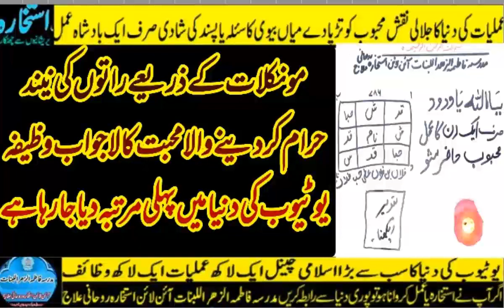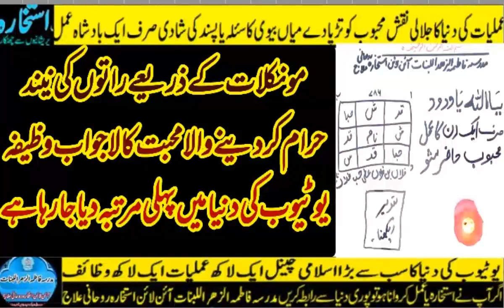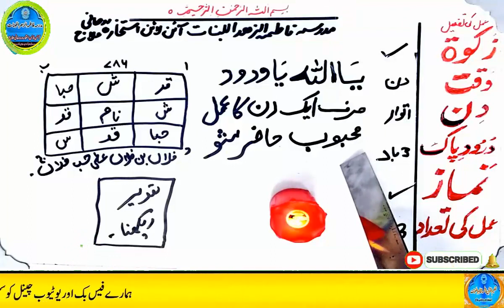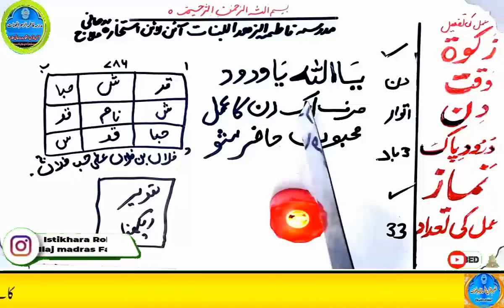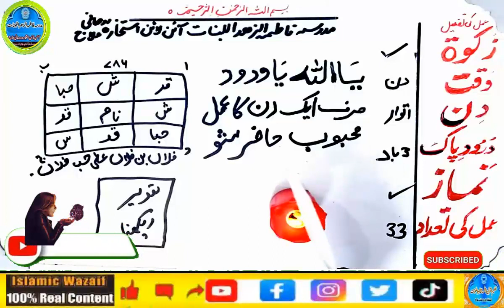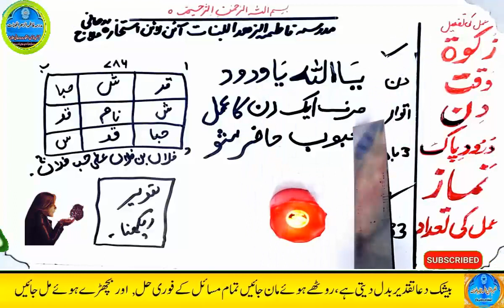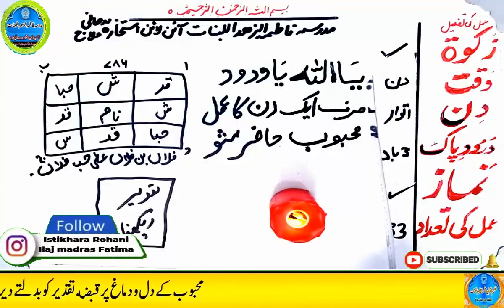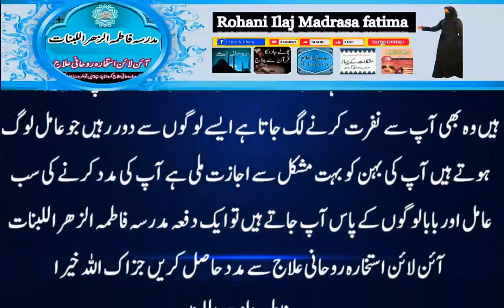mohabbat ka wazifa, wazifa for love, love marriage, mohabbat ka wazifa aag jesa, mohabbat ka taweez